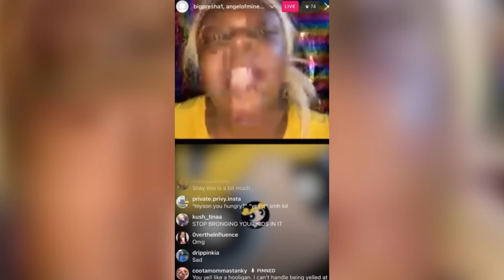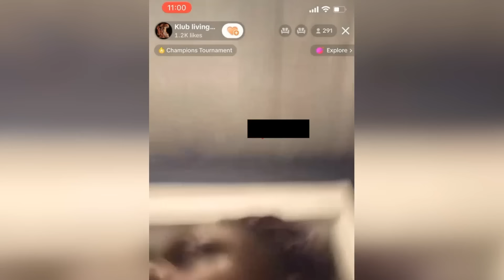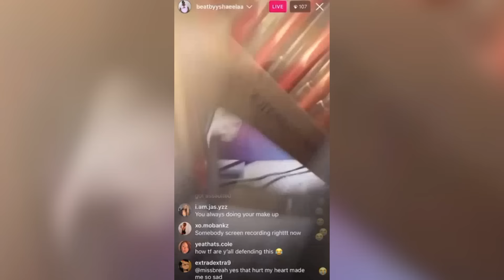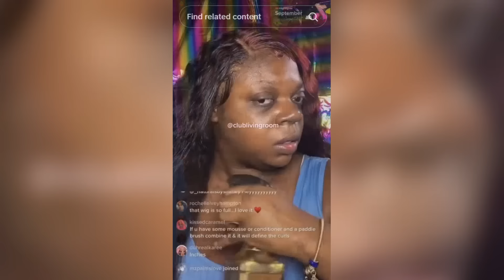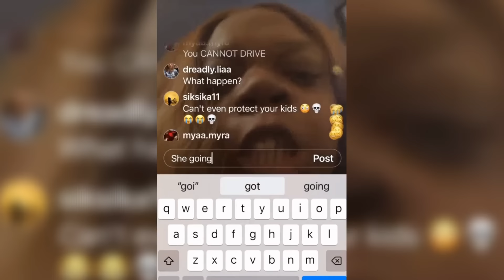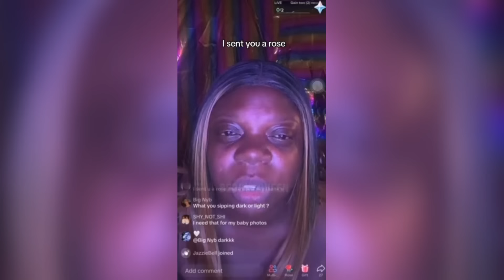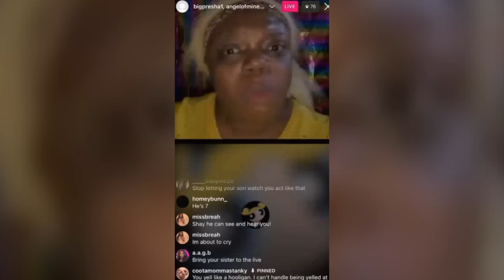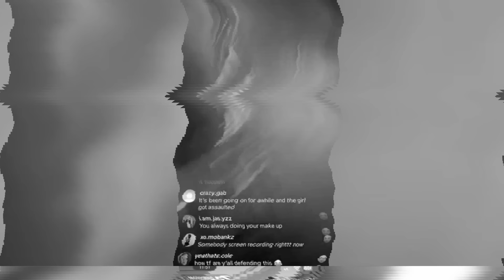Lashay Hinton: TikTok's worst mother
Lashay hinton otherwise known as the apple store queen went viral in the early 2000's for a dance video. Now she is single, unemployed, and hated across the internet. All because she seems to value her livestreams more then her children. Im warning you guys this one gets pretty dark.